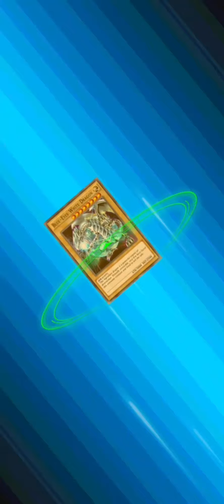SUPERHEAVY Deck/ SUPERHEAVY SAMURAI Big BENKEI [Yu-Gi-Oh! Duel Links]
Deck